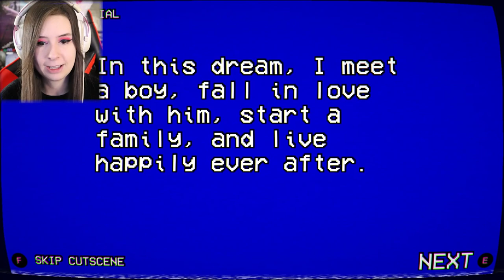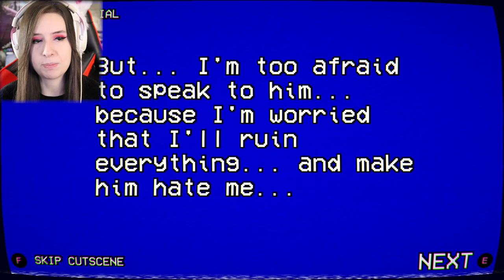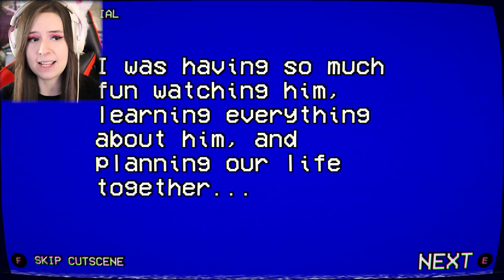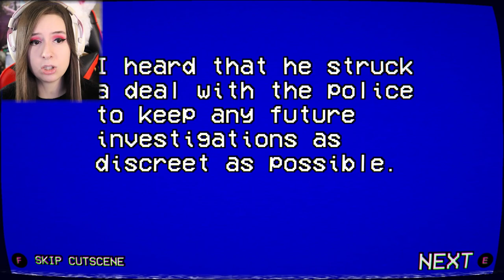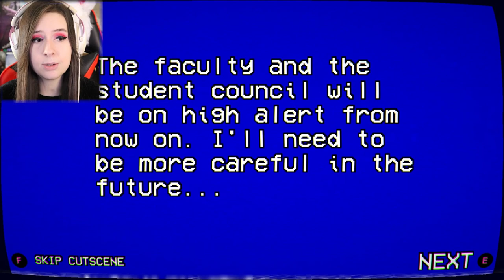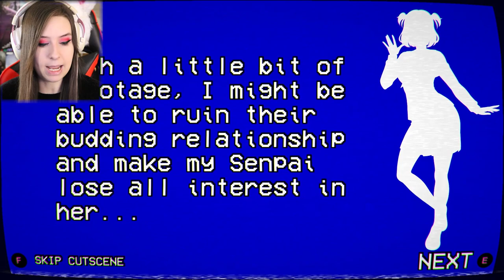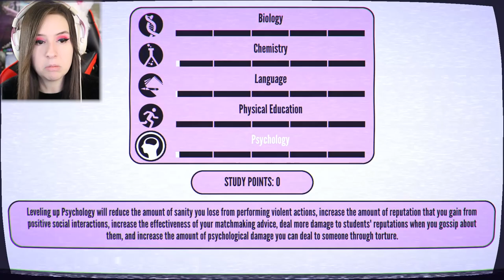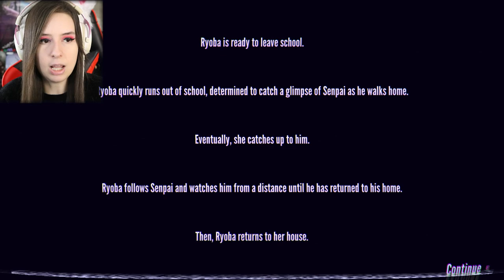LA MAMMA YANDERE È MICIDIALE | YANDERE 1980s MODE #1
Raggiungiamo i 60 Likes per avere il prossimo episodio? ♥
Da indicare sulla busta/pacco:
• Il destinatario:
Mariangela Benevento